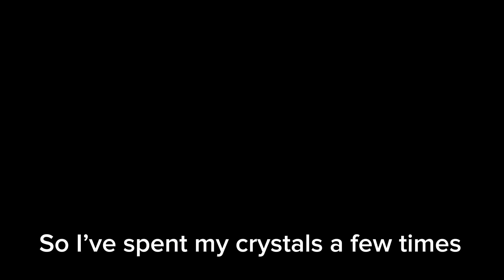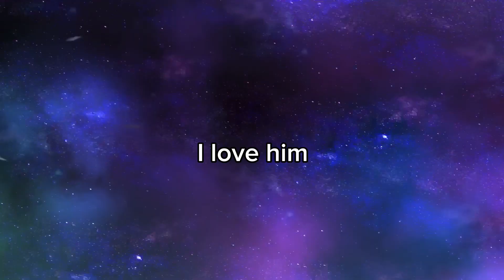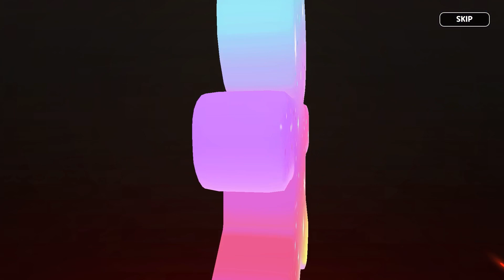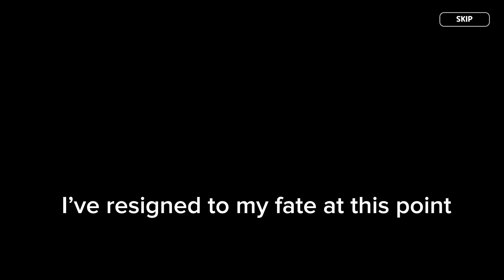MASS DRAW for Her majesty 350K+ crystals| Cookie Run Kingdom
I’ve been saving for Golden Cheese cookie for 2 years thinking she would come since last year. Got tired of waiting and sometimes spent my crystals, therefore not saving as much as I hoped :”)
I waited so long if she doesn’t come home I might just delete my account (╥﹏╥)